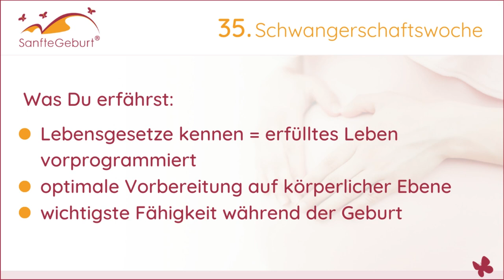35. Schwangerschaftswoche: Geburtsvorbereitung auf allen Ebenen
Willkommen in deiner 35. Schwangerschaftswoche. Möchtest du wissen, was das Geheimnis gut gelingender Geburten ist? Bist du dir bewusst, wie du im Alltag fühlst, denkst und handelst?

Erfahre in diesem Video zur 35. Schwangerschaftswoche:

- Wieso du VOR der Geburt bereits einige Male in Gedanken geboren haben solltest

- Wie du dich auf körperlicher Ebene optimal auf die Geburt vorbereitest

- Was die wichtigste Fähigkeit während der Geburt ist, damit du innert Kürze im Glücks-Hormonrausch bist und eine sanfte, zügige Geburt erleben kannst

- Welcher Gehirnteil während der Geburt pausieren sollte

👉 KOSTENLOS die SanfteGeburt® Methode kennenlernen.
Hier kannst du unser kostenloses Video-Coaching schauen. So kannst du herausfinden, ob die SanfteGeburt® Methode und die Techniken auch zu dir passen.

💎 Du suchst nach einem ganzheitlichen Geburtsvorbereitungskurs der dich exzellent auf die Geburt vorbereitet und an dem du gemütlich per Online-Live-Streaming (Zoom) bei dir zuhause oder Vor-Ort teilnehmen kannst - ganz wie du es magst

🌸 Über die SanfteGeburt® Methode nach Urs Camenzind 🌸

Interessierst du dich dafür, dein Kind zusammen mit deinem Partner, als perfekt eingespieltes Team natürlich, sanft, sicher und mit grösstmöglicher Schmerzreduktion zur Welt zu bringen?

🎁 Wunderbar! Bereits in der Schwangerschaft lässt sich genau beeinflussen, wie die Geburt für dich und dein Kind verläuft. Denn deine oft unbewussten Überzeugungen, Glaubenssätze und Vorstellungen wirken sich unumgänglich auf deine Gefühle und somit auf deinen Körper aus.

👉 Deshalb muss dir eine wirkungsvolle Geburtsvorbereitung die besten Strategien und Methoden vermitteln, mit denen du dein Denken, Fühlen und Handeln jederzeit aktiv steuern kannst - sodass dein Körper und Geist perfekt zusammenarbeiten.

💎 Genau dabei kann dir das SanfteGeburt® Training helfen. Im SanfteGeburt® Training lernst du dein Kind vollkommen angstfrei, selbstbestimmt, sicher und voller Vertrauen, natürlich-sanft zu gebären. Ohne unnötige Schmerzen und ohne überflüssiges Leiden.

👉 Über 95% der TeilnehmerInnen unseres Kurses gebären ihr Kind nachweislich auf natürlichem Weg. Nach der Geburt sprechen die Mütter von einem unbeschreiblich schönen Erlebnis, das sie gerne wiederholen möchten.

► Entdecke auch du, wie du dein volles, in dir angelegtes Potenzial auf ganzheitliche Weise aktivieren und stärken kannst, sodass deine Schwangerschaft und die natürliche Geburt für dich und dein Kind ein rundum positives Erlebnis wird.

SanfteGeburt®
Für eine natürlich-sanfte Geburt für Mutter, Vater und Kind.
Weil es wichtig ist, wie Du Dein Kind zur Welt bringst.

Herzlichst,
dein Urs Camenzind & das SanfteGeburt® Team